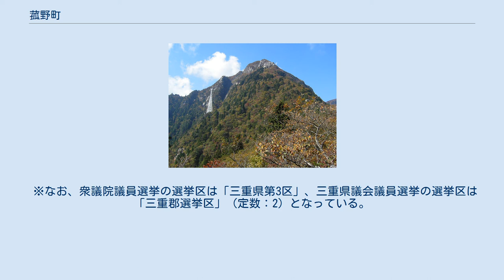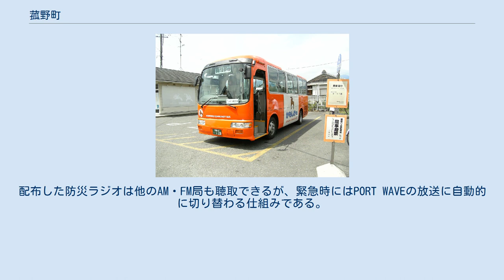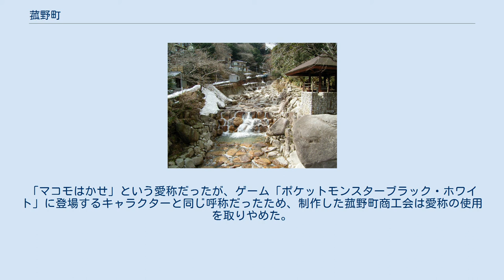菰野町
中道登山道から望む御在所岳 湯の山温泉の大石公園 菰野町（こものちょう）は、三重県三重郡に属する町である。
鈴鹿山脈の東山麓に位置する。
 西部に位置する湯の山温泉や御在所岳には、多くの観光客や登山者が訪れる。
 北部にある田光のシデコブシ及び湿地植物群落は、2005年（平成17年）3月2日に国の天然記念物に指定された。
 この一帯が開拓前、マコモ（真菰・真薦、イネ科の多年草）などが生い茂る原野であったことから「こもの」と命名された。
他に「薦野」「古茂野」の表記がある。
 ※なお、衆議院議員選挙の選挙区は「三重県第3区」、三重県議会議員選挙の選挙区は「三重郡選挙区」（定数：2）となっている。
 高速バス 一般路線バス コミュニティバス・かもしか号 主に菰野町北部、西部を中心に運行。
 高等学校 中学校 小学校 （2012年12月時点） ※菰野町内の郵便番号は「510-12xx」「510-13xx」で、集配業務はいずれも四日市西郵便局（四日市市智積町）が担当している。
 四日市市に本社のあるエフエムよっかいち（PORT WAVE）は2014年に菰野町に中継局を開局。
菰野町は防災ラジオを町民に配布し、PORT WAVEを通じて防災放送が行えるようになっている。
配布した防災ラジオは他のAM・FM局も聴取できるが、緊急時にはPORT WAVEの放送に自動的に切り替わる仕組みである。
 また、いなべ市のいなべエフエム（FMいなべ）は町域の一部地域が放送エリアに含まれている。
 四日市市に本社を置くCTYがケーブルテレビを放送している。
 町が特産化を目指す植物「マコモ」のPR役として完成。
「マコモはかせ」という愛称だったが、ゲーム「ポケットモンスターブラック・ホワイト」に登場するキャラクターと同じ呼称だったため、制作した菰野町商工会は愛称の使用を取りやめた。
学生帽姿が「マコモはかせ」で、野球帽姿は「マコモン」、コック帽姿は「マコック」である。
 2014年3月にはニホンカモシカをモチーフとしたゆるキャラ「こもしか」が完成した。